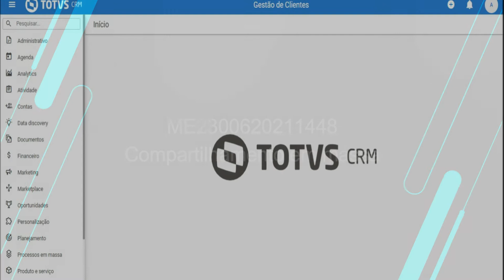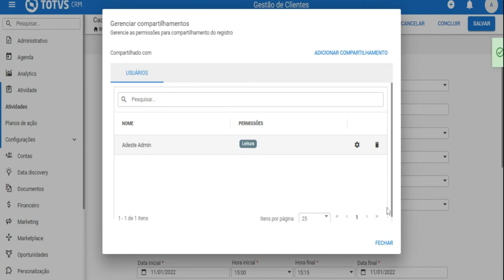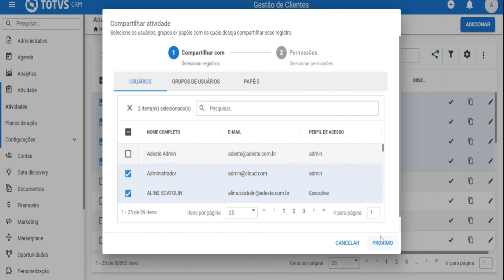How To | Compartilhamento em Massa TOTVS CRM Gestão de Clientes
Foi criada a funcionalidade de compartilhamento manual por item da listagem e também compartilhamento em massa no CRM Gestão de Clientes.

Saiba mais como a TOTVS pode ajudar na eficiência de seu negócio